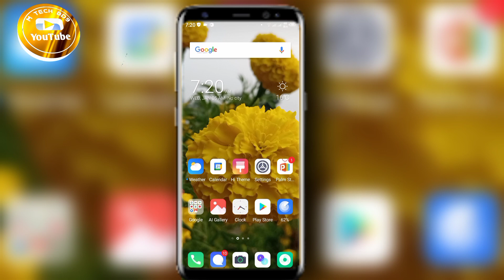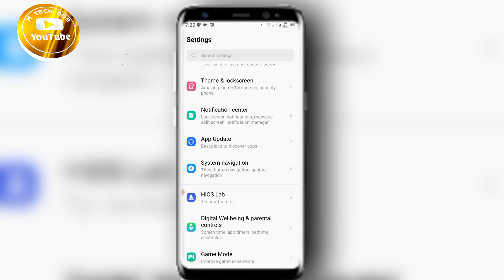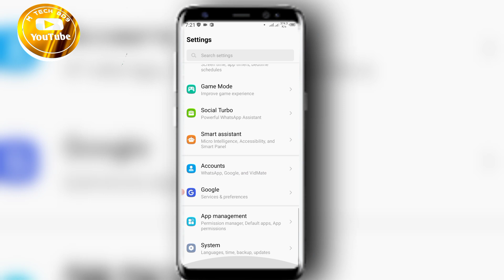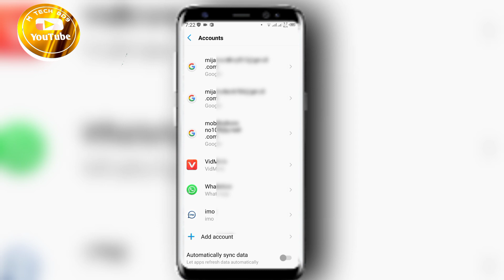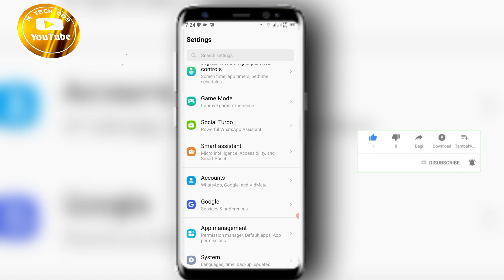ফোনের Accounts সেটিংস কি কাজে লাগে জানলে উপকৃত হবেন। How To Work Account Setting In Android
ফোনের Accounts সেটিংস কি কাজে লাগে জানলে উপকৃত হবেন। How To Work Account Setting In Android। m tech bd9

➡️ Bondhura ajker video ti khub special hote jasse karon ajker video te ami apnader dekhabo j android phone ar accounts option ar important kaj ai jonno ajker video ti pura dekhar onurodh roilo dhonnobad